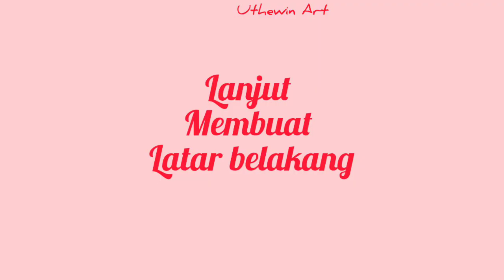Menggambar Gadis Berhijab Warna Pelangi dan Masjid, Crayon Faber Castell isi 48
Hai , teman teman pada vedeo kali ini ,saya membagikan vedeo tutorial Menggambar Gadis Berhijab Warna Pelangi dan latar belakang masjid. dengan menggunakan rayon FaberCastell isi 48.
Semoga vedeo saya ini bisa bermanfaat
Dukung channel ini dengan menekan tombol